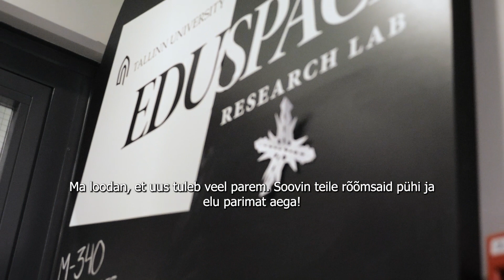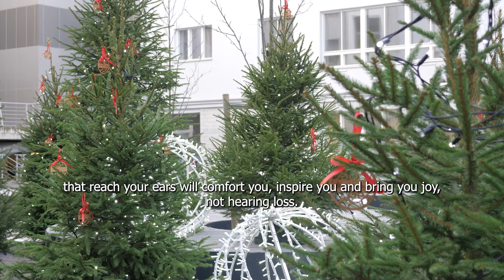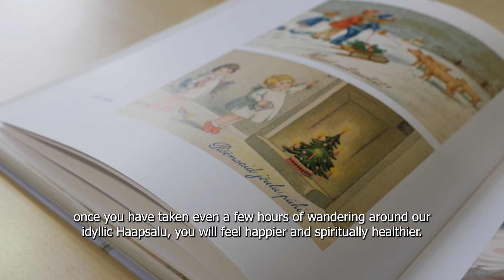Tallinna Ülikooli pühadetervitus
Kogusime ülikoolist kokku inspireerivaid ja olulisi mõtteid tänavusteks pühadeks, filmisime need üles ja panime kokku ühte videosse. Häid pühi!

Videot aitasid teha:
Rein Olesk
Denise Wagner
Ly Puusaar